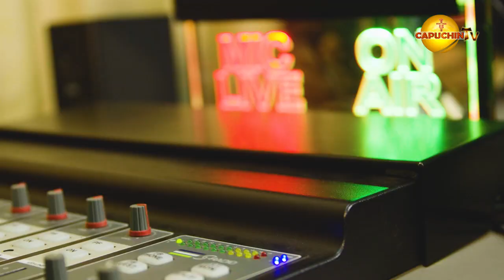INSTITUTE OF SOCIAL COMMUNICATION- TANGAZA UNIVERSITY COLLEGE